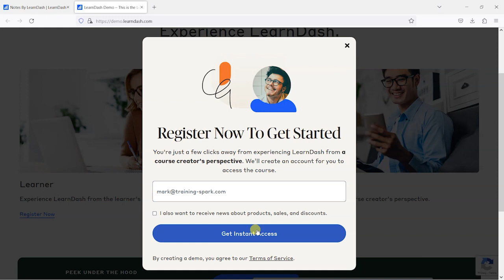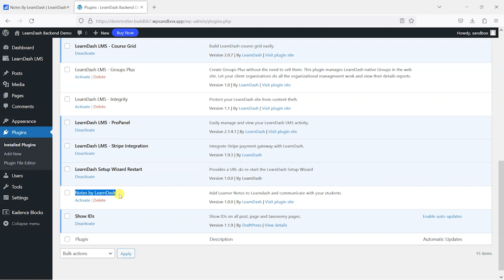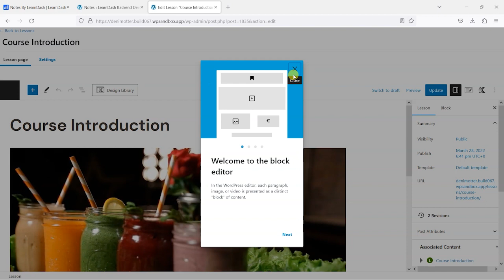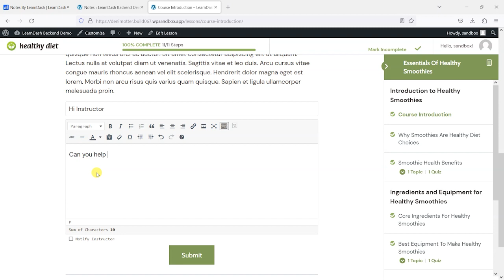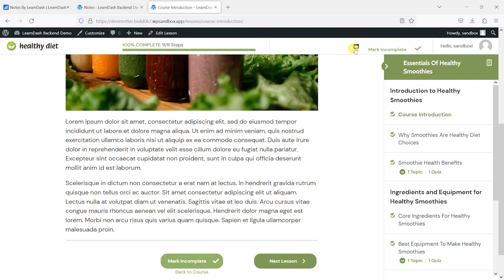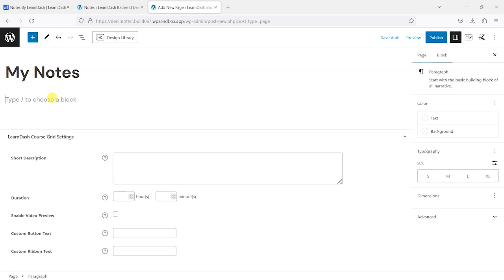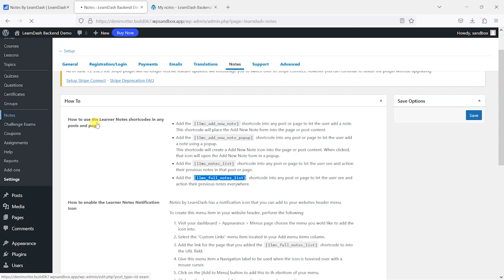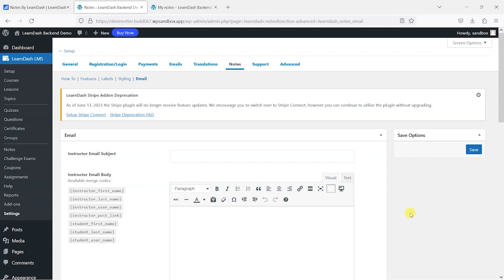How to use the new Notes add on from LearnDash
The Notes plugin by LearnDash facilitates note-taking for students by allowing them to take and save notes directly within the course content. It also enables collaboration by allowing students to share their notes with classmates or instructors. In this walkthrough video, we will explore the features and functionality of the Notes plugin to help you get the most out of this valuable tool.

0:00 - Introduction
1:13 - How to access a demo of the Notes add-on
2:14 - Activating the Notes add-on
3:13 - Adding a basic note box to a post/page/topic
5:52 - Adding a notes popup to a post/page/topic
7:09 - How to show the notes you've taken on a post/page/topic
8:22 - How to show all notes you've taken anywhere
9:34 - Admin/Instructor view of notes
9:51 - Plugin settings
10:54 - Summary

Training Spark create WordPress plugins that help LearnDash administrators and course creators get more from their online courses.

Add powerful gen AI capabilities to your online learning with the AI eLearning Powerpack

The Organization Toolkit for LearnDash makes it easy to enrol, customize and report on your online training for your clients.